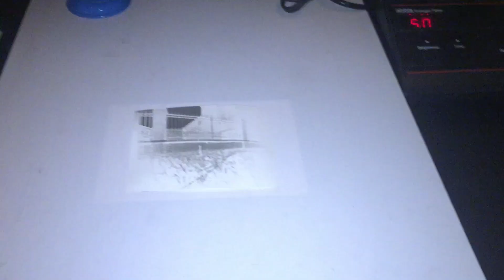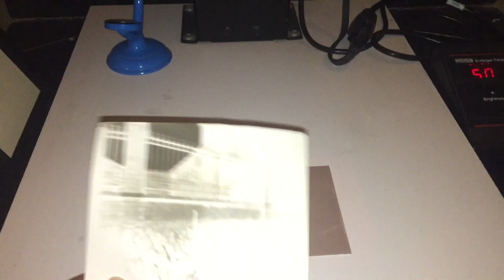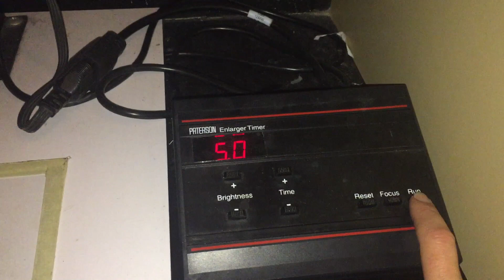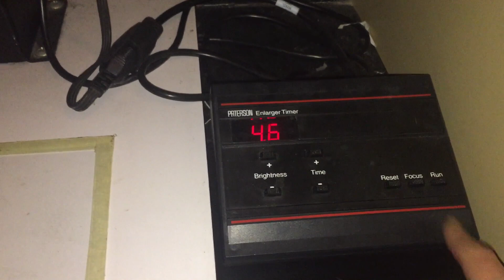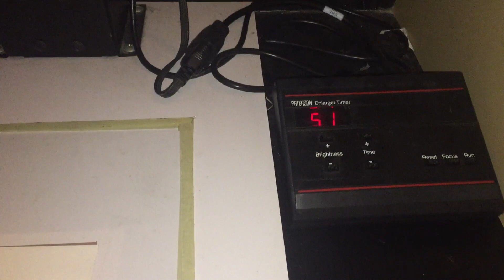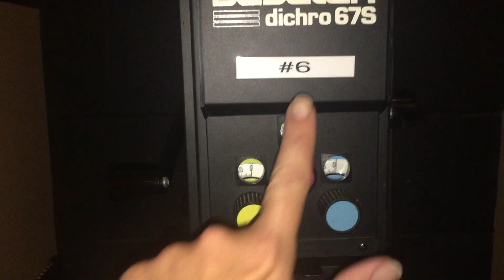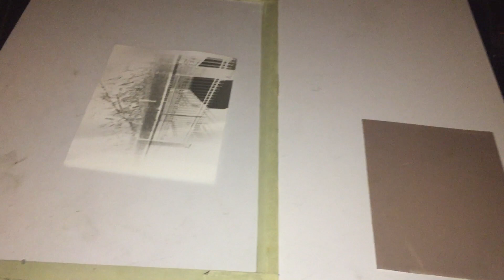Exposure: Making the Test Strip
How to make the test strip for your pinhole positive.